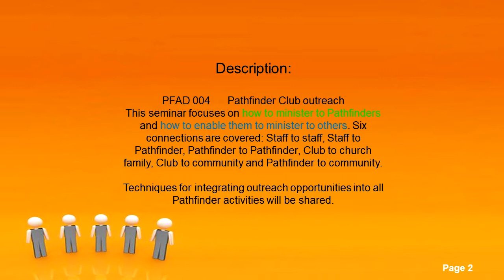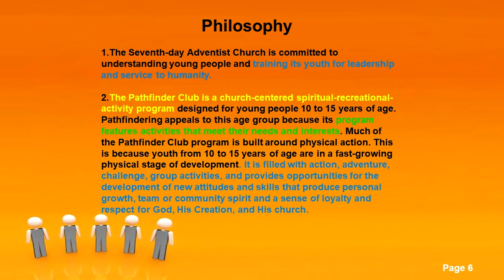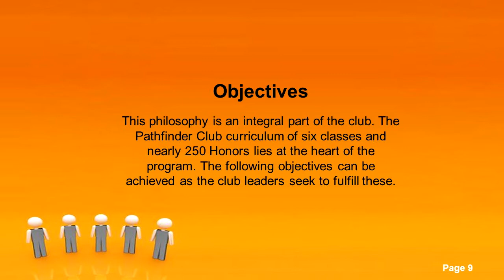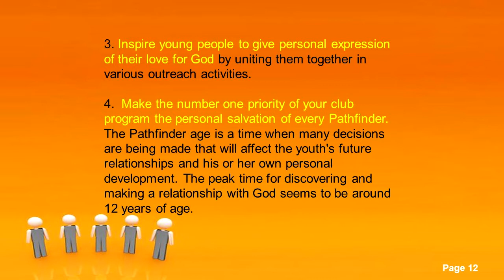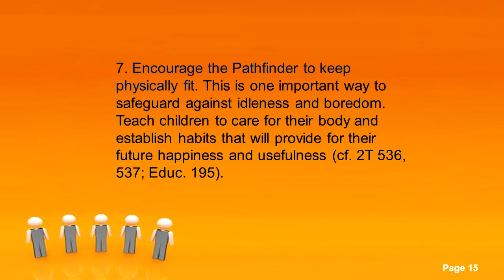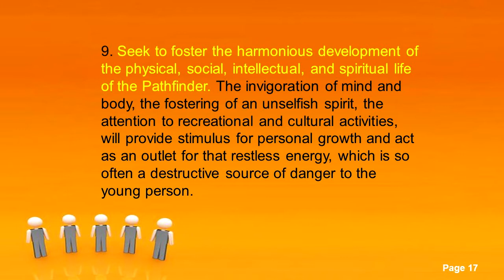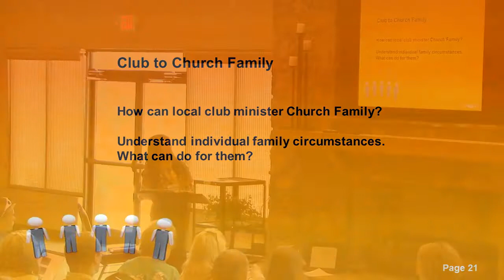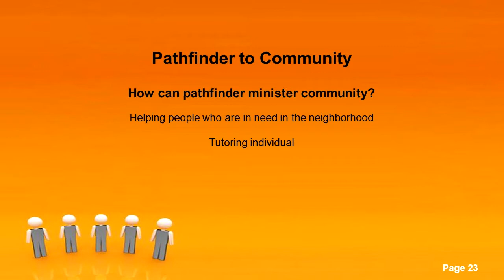Pathfinder Leadership Training PFAD 004 - Intro to Club Outreach - Mitsue Kawamura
Recorded at the 2017 Georgia-Cumberland Conference Pathfinder Leadership Training weekend at Cohutta Springs Conference Center in Crandall, Georgia